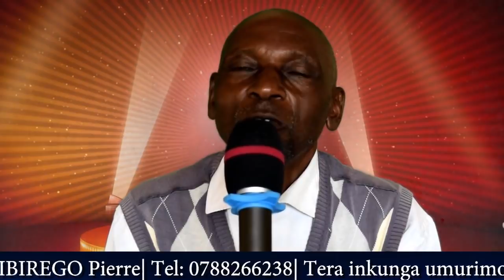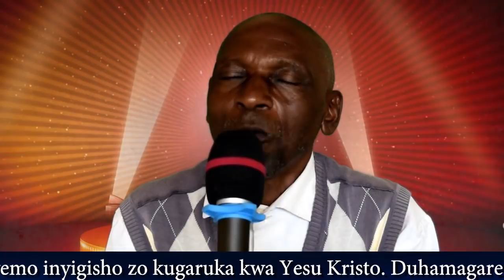PASTOR YARI YARIFASHE NONE BIRANZE:Iby'amadini byose hanze Catholic,Abadive,Angrican,ADEPR ABAYEHOVA